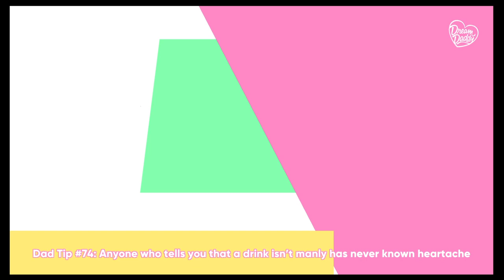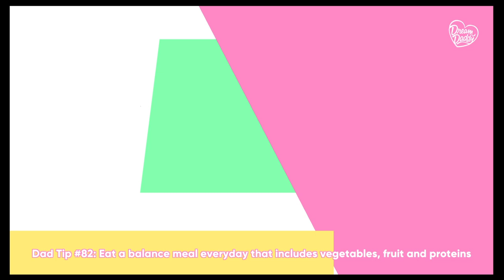dream daddy part 2- gym bros and cookouts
Can we keep up with our friends before we sleep with them?